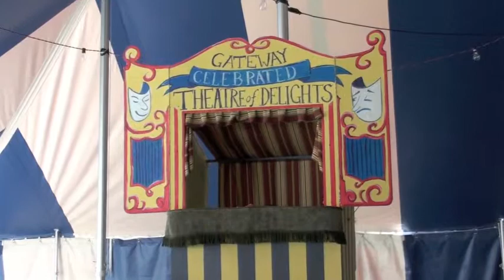Fort Edmonton Park - Theatre of Delights